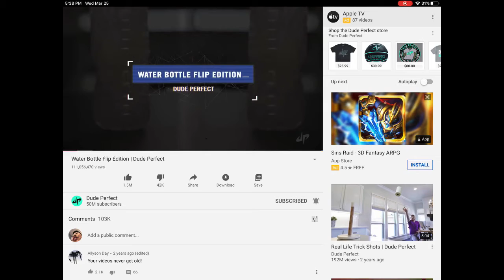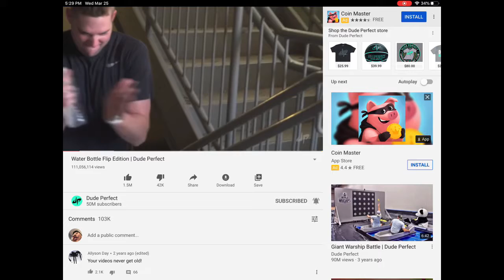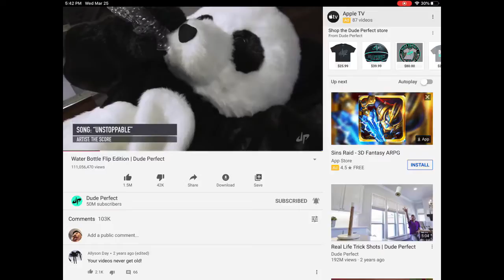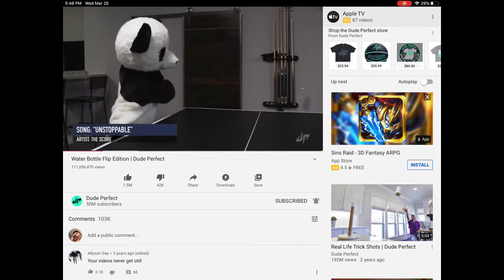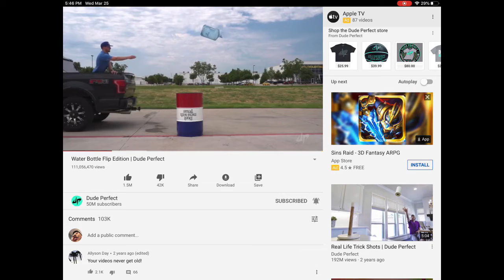I’m doing Dude Perfect’s Water Bottle Flips but I only have one try Part 1 (Get ready for cringe)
I’m not actually remake this vid